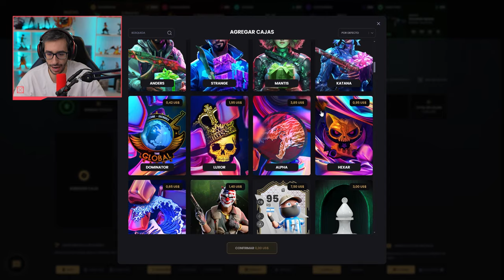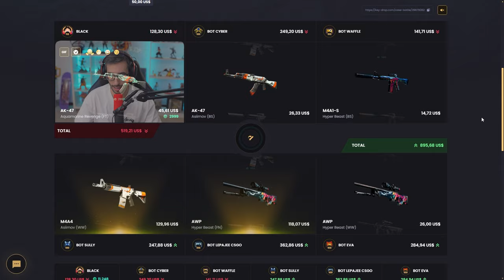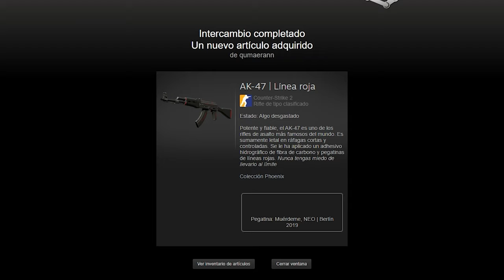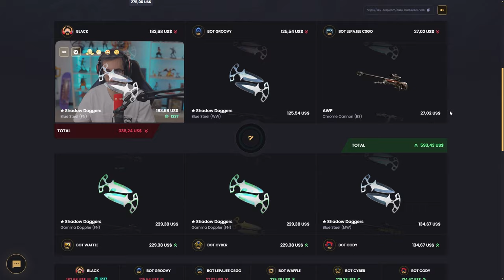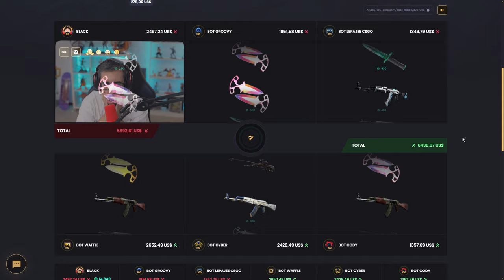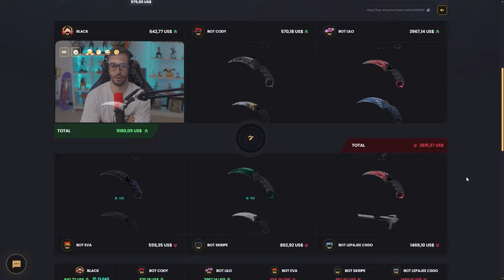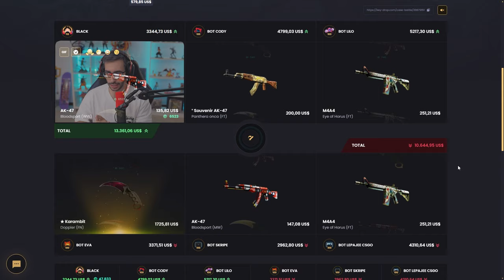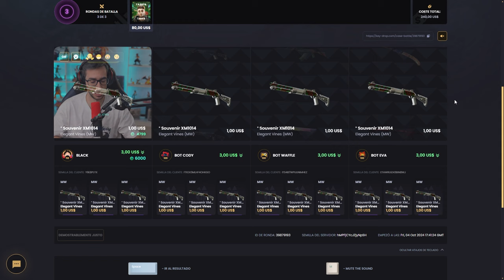¡CONSEGUÍ $3000 DOLARES CON ESTOS 2 M9!